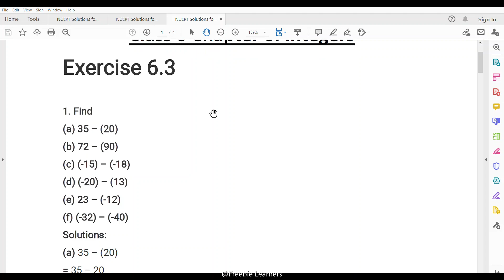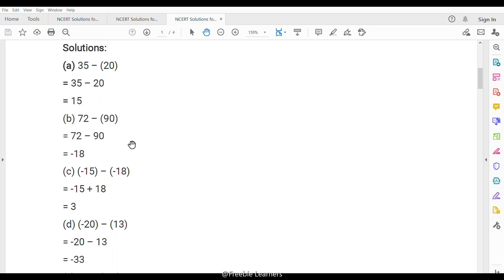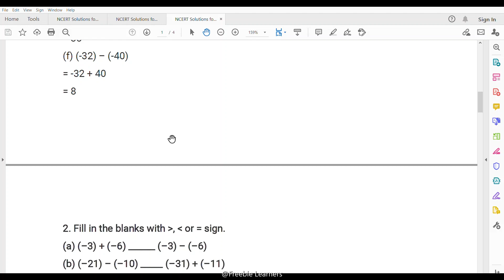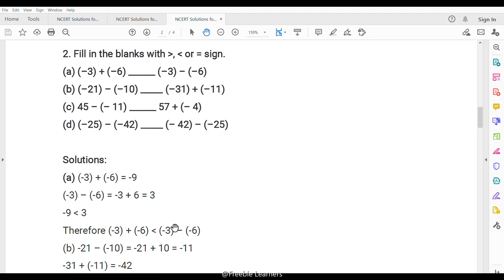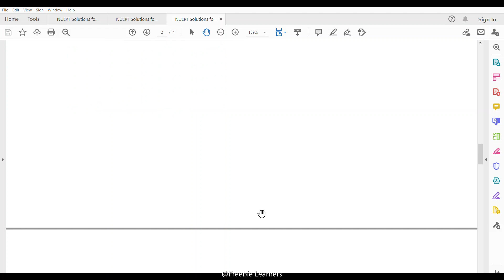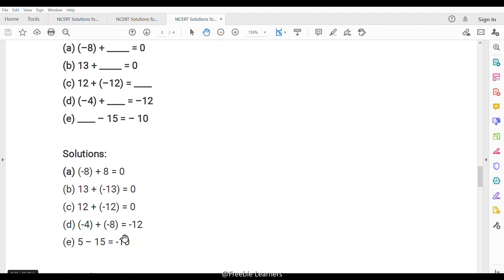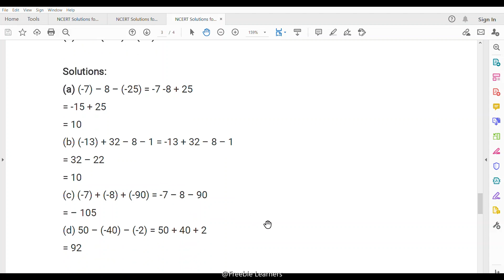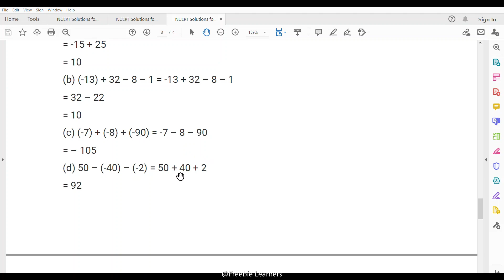NCERT Solutions 6th Maths Integers Ex.6.3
Online Class for 6th Standard, Maths, NCERT, CBSE, Lesson 6, Integers, Exercise 6.3, NEW, Tamil Audio, Shortcut Methods, Easy to learn.
Please follow Playlist for 6th standard Maths, NCERT, CBSE Lesson 6, Exercise 7.1, Video.